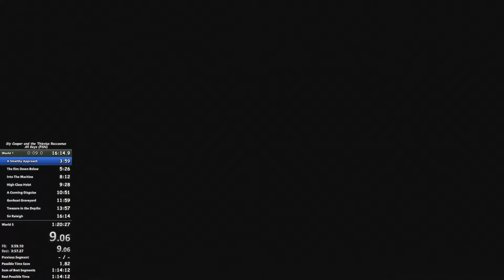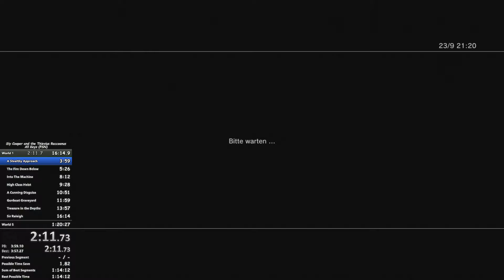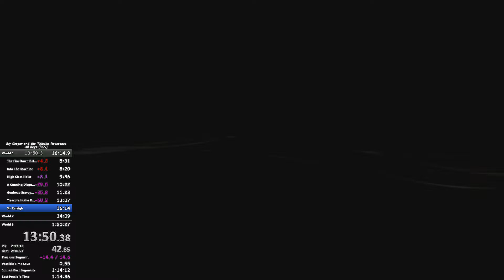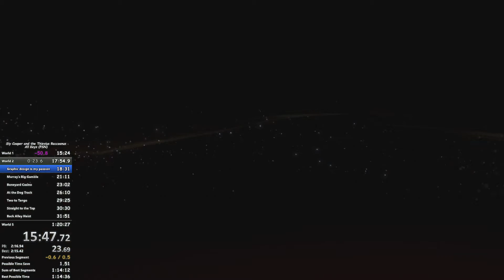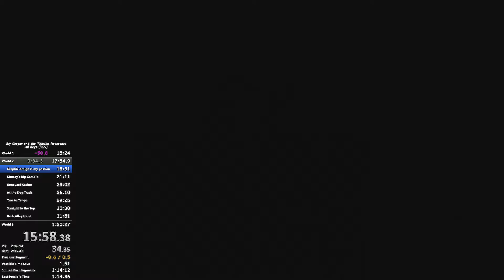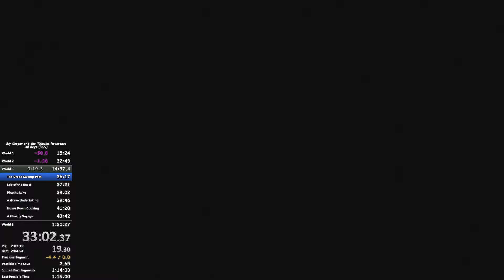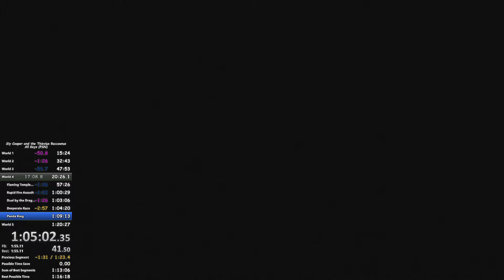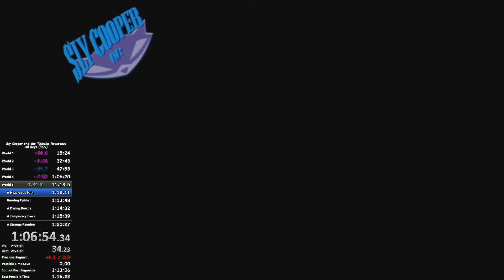Sly Cooper and the Thievius Raccoonus All Keys in 1:16:10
pog!